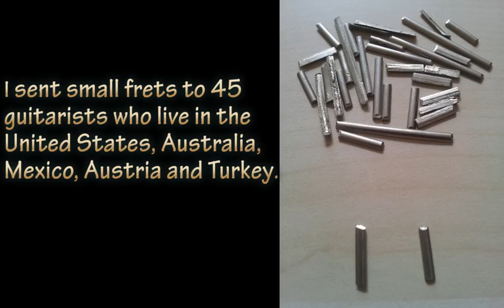The World's First Microtonal Guitar Competition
I'd like to thank Geoffrey Smith for this video.